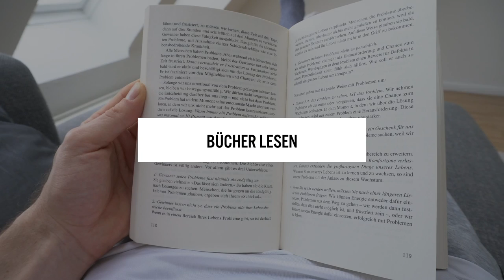ZUHAUSE PRODUKTIV BLEIBEN ● So geht's!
Du willst zu Hause produktiv bleiben während der aktuellen Lage? Viele machen aktuell Home Office oder sind in Quarantäne. Da kann man einem schon mal langweilig werden. Damit du trotz Quarantäne produktiv bleibst, gibt es heute von mir einige Tipps, damit du zu Hause produktiv wirst und was schaffst. Da ich in der Vergangenheit des öfter von zu Hause aus gearbeitet habe, bekommst du diese Tipps für einen produktiven Tag direkt aus erster Hand :)
Nachfolgend ein paar Dinge auf die ich Home Office auf gar keinen Fall verzichten kann: